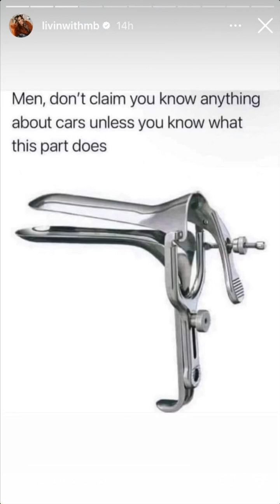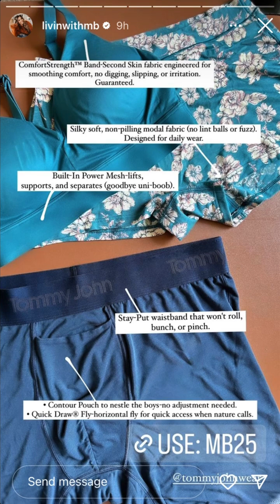LivinWithMB - 05.21.23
Blogger
REELatable 😏
Adult ADHD